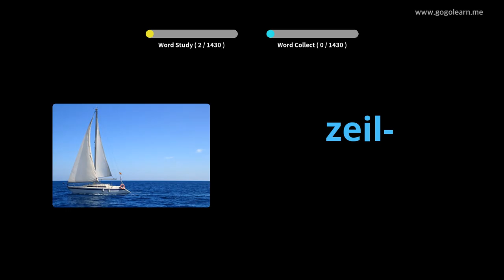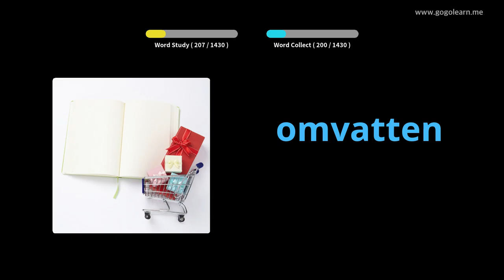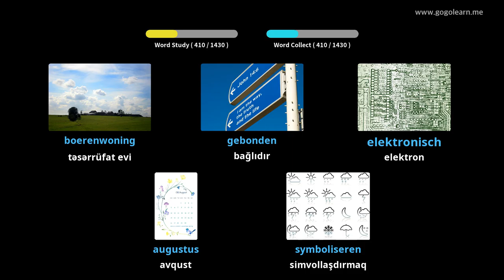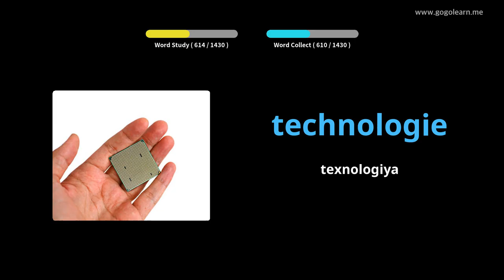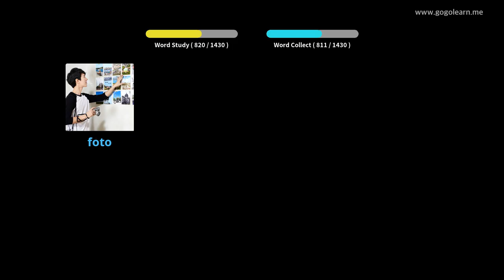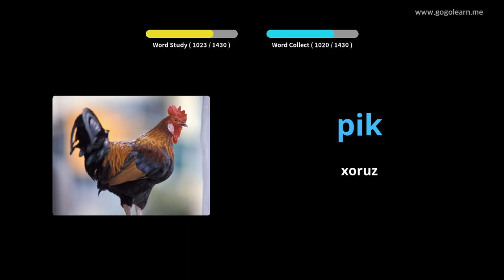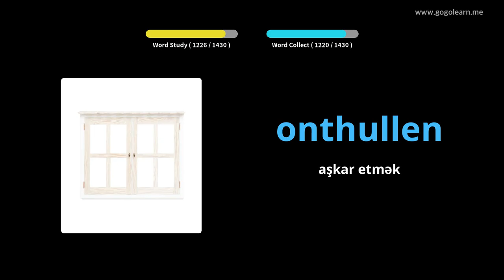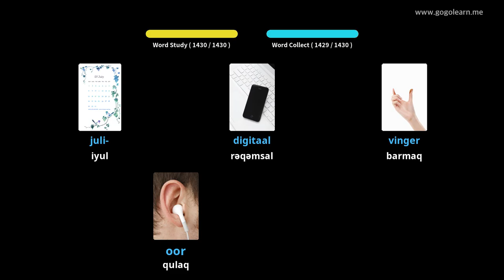Holland lüğət əsas | Golearn